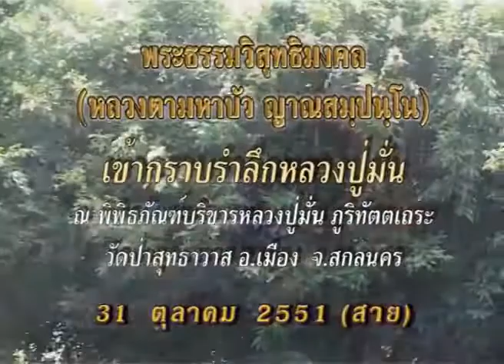หลวงตาพระมหาบัว เข้ากราบรำลึก หลวงปู่มั่น ภูริทัตโต 31/ 10 /2551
วัดป่าสุทธาวาส อ.เมือง จ.สกลนคร เวลา 11:20 น.